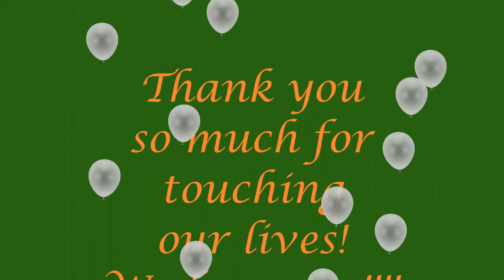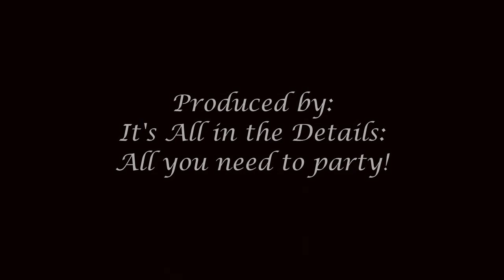Francie's 80th birthday party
This video is a compilation of my Mom's 80 years.   Happy Birthday!!